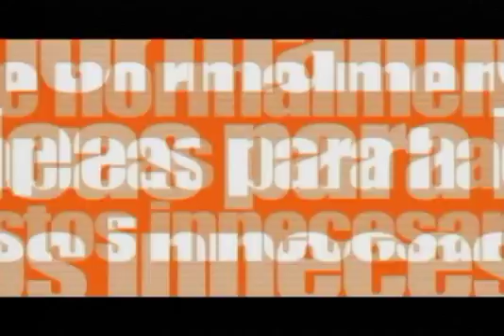ROSTROS DE LA SOLIDARIDAD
MOVILIDAD HUMANA 16 02 16